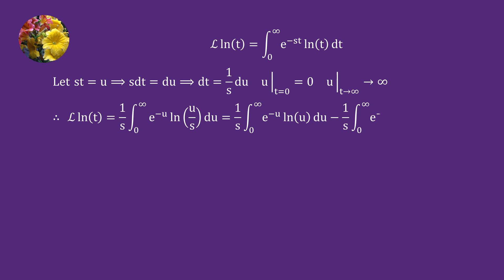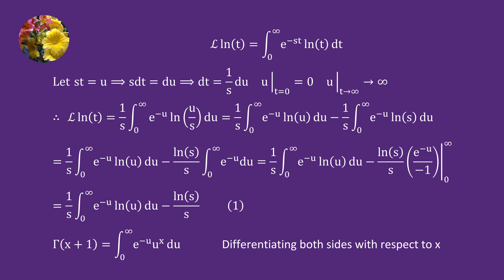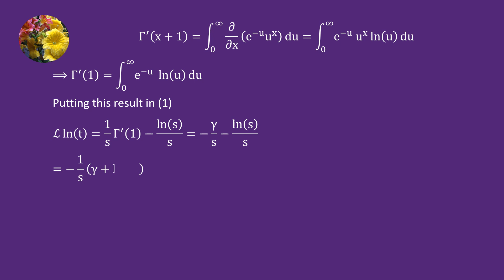Laplace transform (MM-11.1-27)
Find the Laplace transform of ln(t)